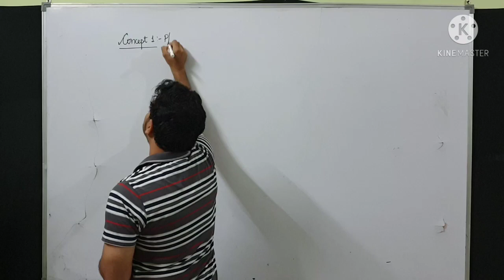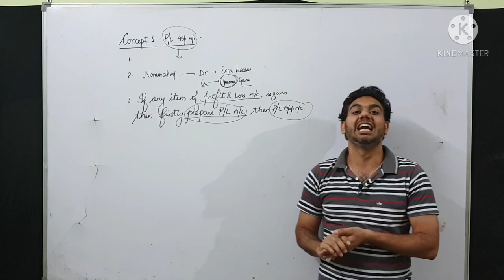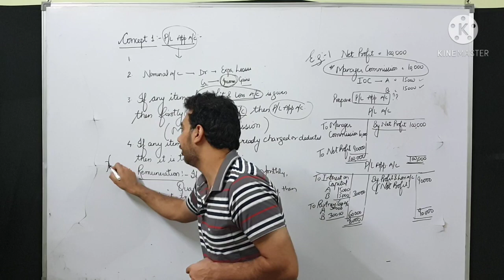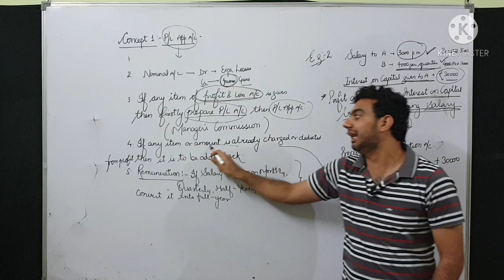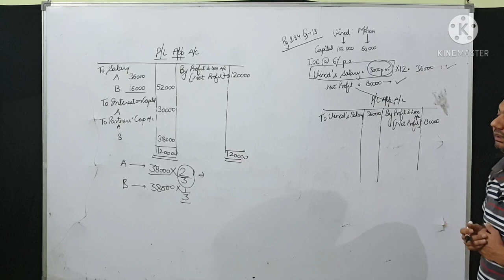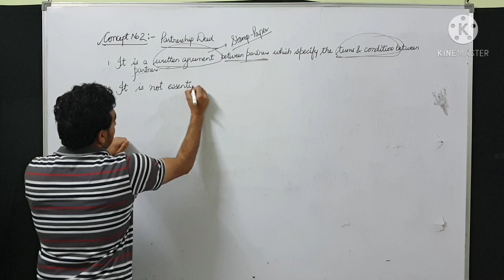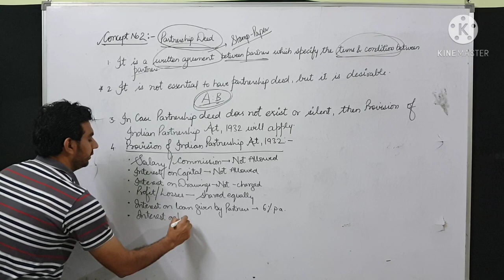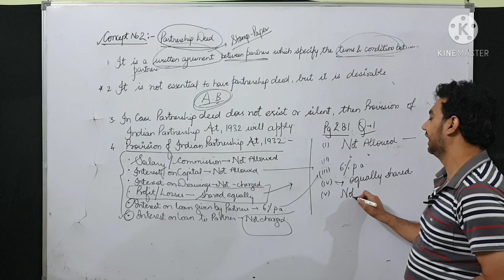Profit and loss appropriation account||P/L appropriation A/c||Chap-1 Fundamentals||Class-12 ACCOUNTS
In this video you will learn the topic:Profit and loss appropriation account||P/L appropriation A/c||Chap-1 Fundamentals||Class-12 ACCOUNTS